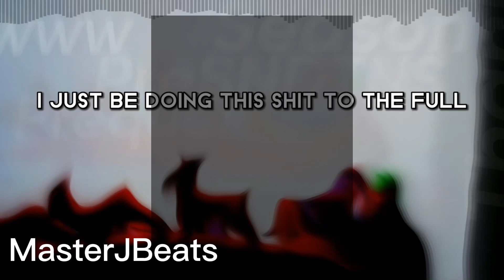Zymic - WWW [Drill Remix] (prod.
I decided to match the vibe of the original song by making a smooth drill remix…